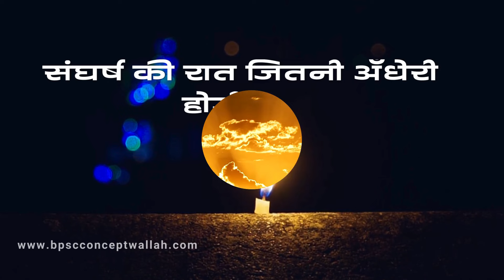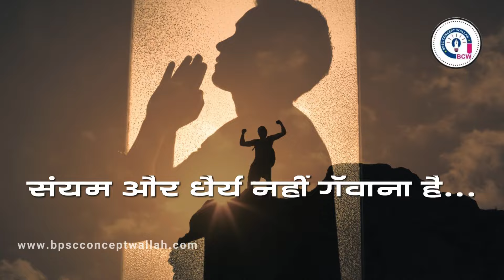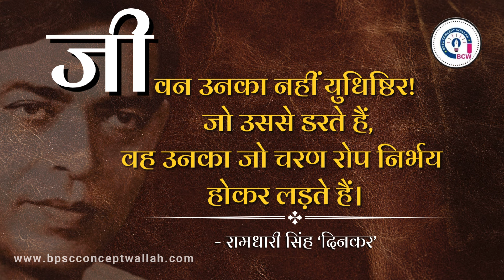Give Your 100% in 70th BPSC Examination